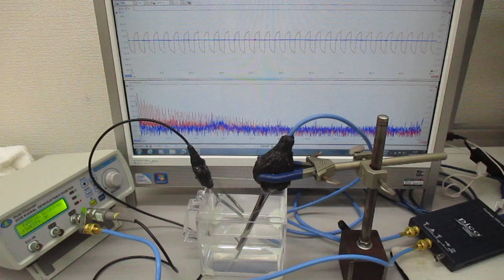超音波システム（音圧測定解析、発振制御）